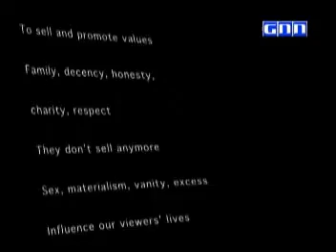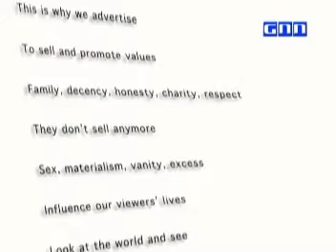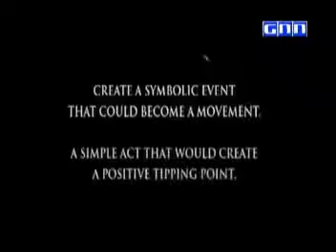Happy Talk Season 4 Episode 8 part 2- Great Campaigns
Happy Talk is a weekly one hour TV show which is hosted by Caloy Atayde, a man who has spent more than 30 years producing values-oriented mass media materials like television, nationwide campaigns, and reading materials. He is also the founder of the Boyoyong Clowns, the first ever values-oriented clowns in the Philippines. Caloy Atayde and his his Guests share their thoughts, knowledge, and experiences to help others live happier lives. This show provides the TV audience w/ relevant information regarding relationships, attitudes, and emotions that will help them know what it takes to be happy. Happy Talk can be viewed on channel 21 GNN through Destiny Cable and other local cable providers nationwide. It is every Saturdays and Sundays at 7:10 pm to 8:00 pm and 10:10 pm to 11:00 pm.

Here are the episodes from the 4th season of the show.

This is the 8th episode of the 4th season. The theme of the show is Great Campaigns. My Guests are Jayjay Calero, Nandy Villar, and Jerry Kliatchko. They are the member of the Tambuli who give recognition and awards to commercials and campaigns that promote values. Watch.